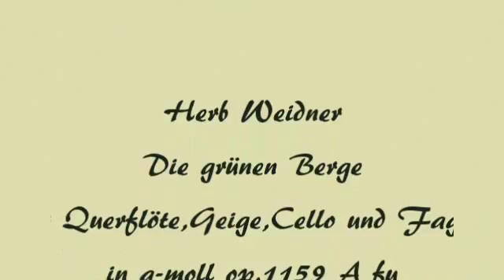Herb Weidner Die grünen Berge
In den grünen Bergen. Musik für Querflöte,Violine,Fagott und Cello in a-moll op.1159 A fu. Gemälde von Alois Kalvoda.